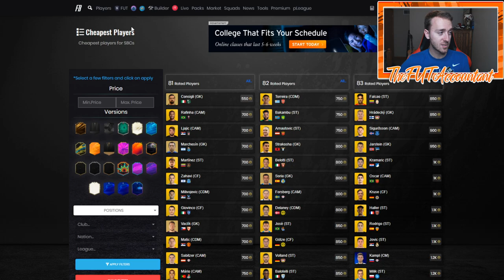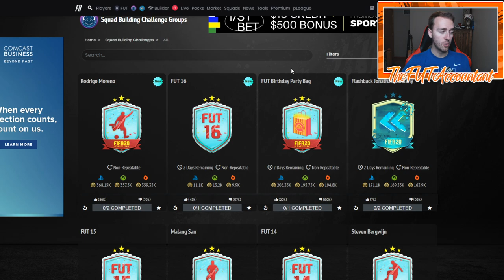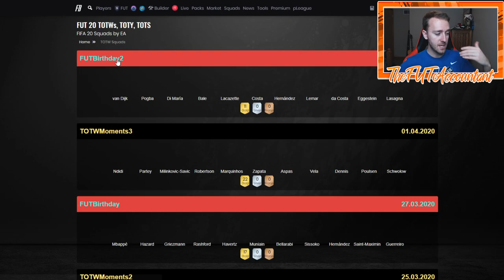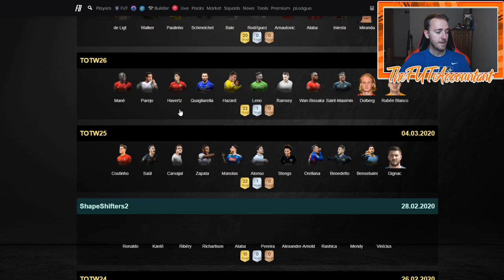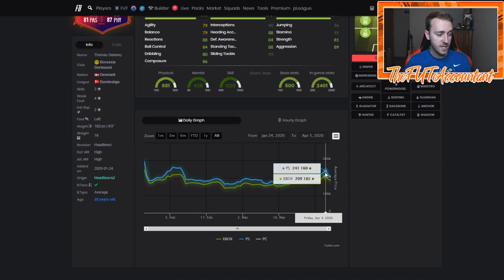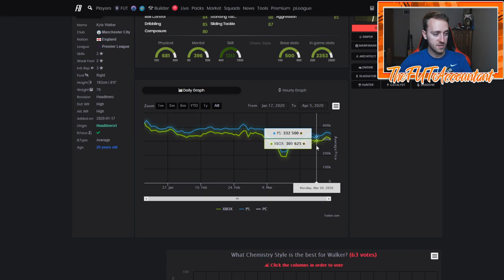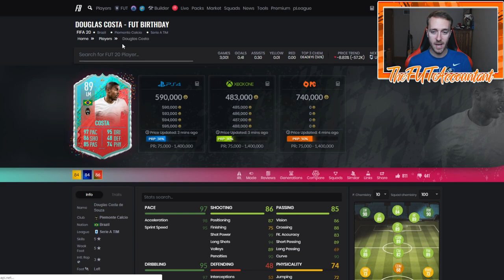THIS WEEK'S MARKET OUTLOOK! FUT BIRTHDAY SBCS & RISING MARKET? FIFA 20 Ultimate Team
FUT Birthday 2 Market Outlook! What kind of content and market movements will we see this week on FIFA 20 Ultimate Team?